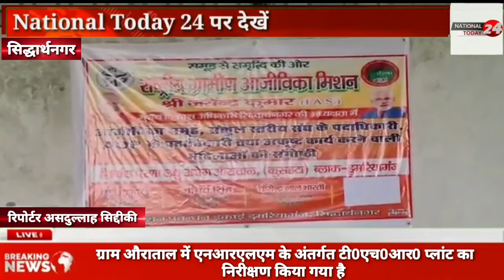मुख्य विकास अधिकारी जयेंद्र कुमार द्वारा आज विकास खण्ड-डुमरियांगज के औराताल में निरीक्षण किया गया है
सिद्धार्थनगर-मुख्य विकास अधिकारी जयेंद्र कुमार द्वारा आज विकास खण्ड-डुमरियांगज के औराताल में निरीक्षण किया गया है।